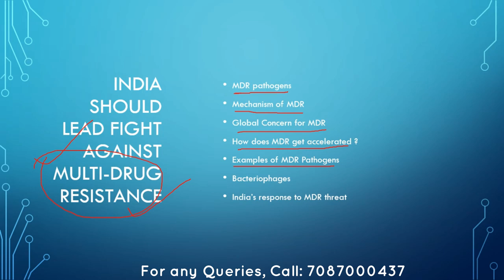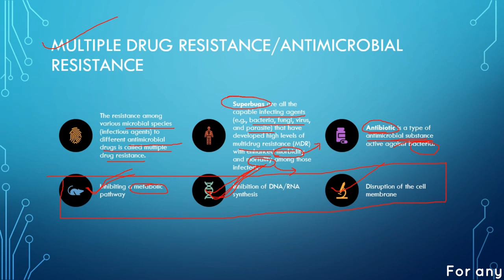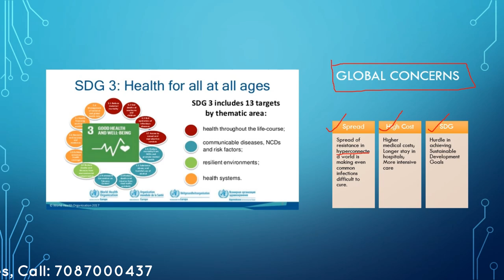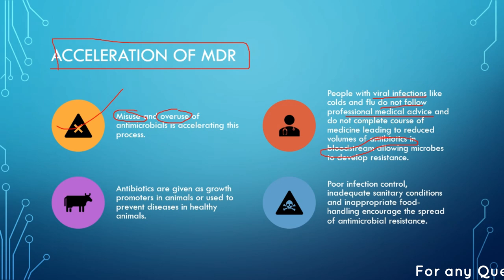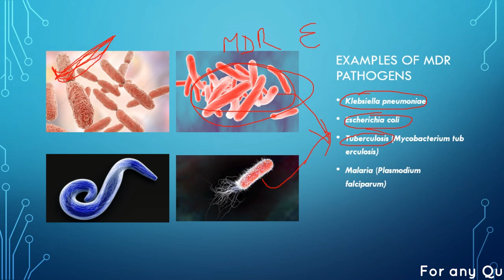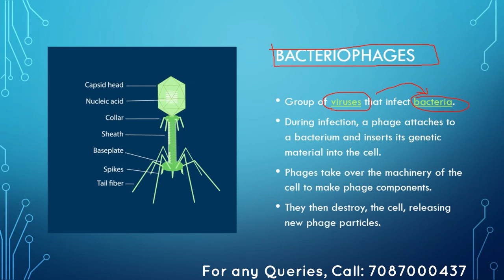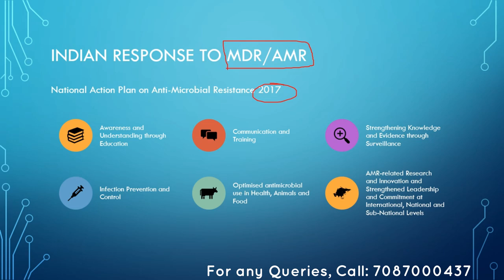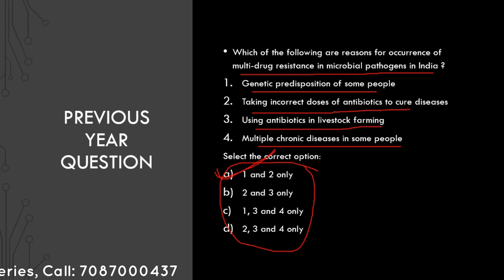Vigyaan Series | • Multi-Drug Resistant Pathogens | Science & Technology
We are starting a new series where one concept will be explained daily to facilitate your UPSC Prelims Preparation. This series will help you in brushing up your concept and assistance in the form of content & example. The topic will be explained in a short & crisp manner so that you can revise them in a short time. Students often struggle to write answers.

Today's Topic of discussion is Multi-Drug Resistant Pathogens